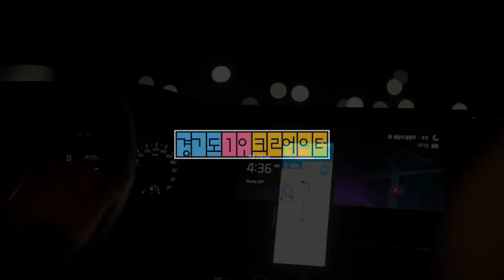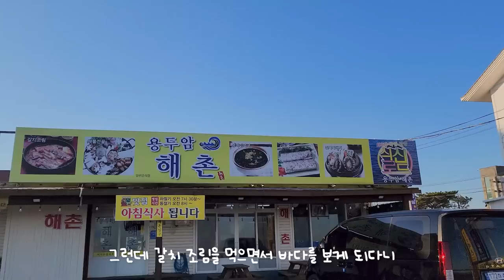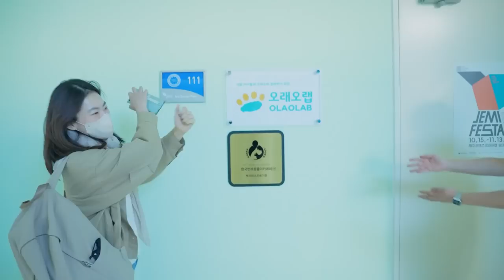츄츄와 함께하는 제주도 여행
* 라이브 일정
매 주 일요일 저녁 9시~
저녁 일찍 먹으면 저녁 8시~
주중에 바빴다 ▶ 수다 방송
저녁을 일찍 먹었다 + 새 게임을 샀다 ▶ 게임 방송
야옹이들이 게임을 방해한다 ▶ 고양이 tmi